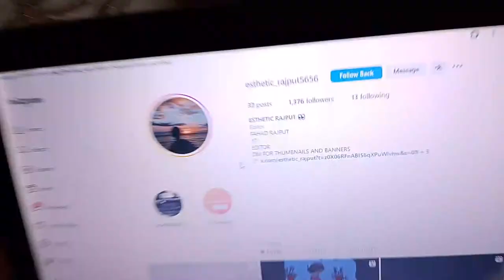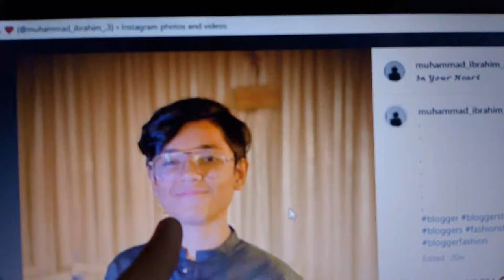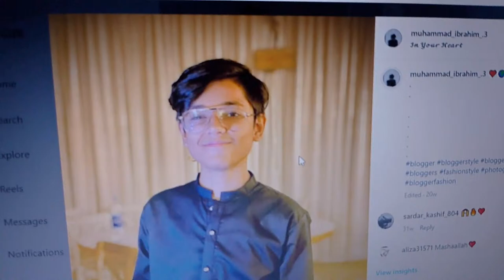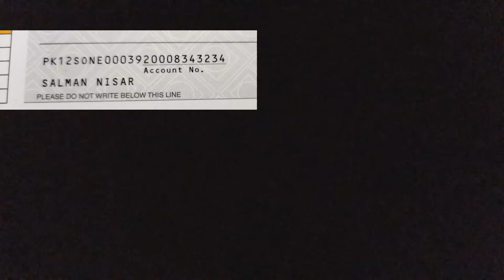first stream after ramadan (+ehtiqaf experience)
Assalamualikum my name is muhammad ibrahim i am a vlogger.i am here to entertain you guys